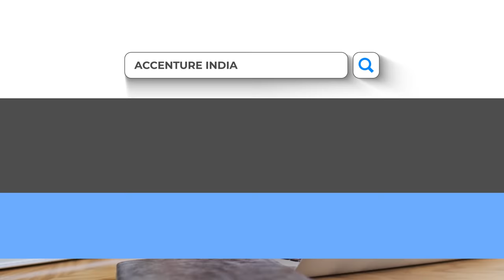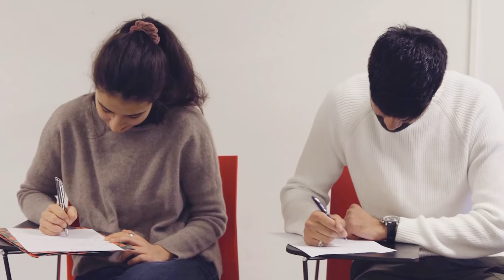Things you must know before Joining Accenture in 2022 | Accenture Joining Process (Freshers)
Hi,

In this video, I am talking about what is the process of joining Accenture company as a fresher. We have discussed different topics ranging from Accenture salary, Accenture joining bonus, Accenture working duration, Accenture assessment test, stream training(Green Field Training in Accenture)

Accenture joining process is slightly lengthy and a lot of joinees get confused on what are the things they need to do. I have covered everything in this video.

Mic used for recording
Lights used in the video
The laptop used for editing
The phone used for recording